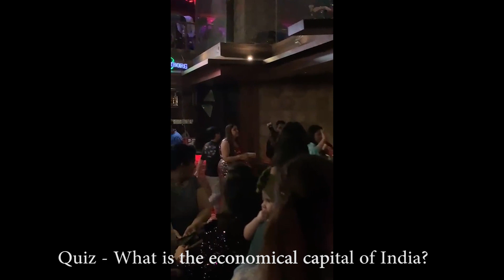Ladies Night Fun Game Ideas | Hosting a Ladies Party | Event By Reshma Kukreja | At Mitron Social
I’M SUPER ACTIVE ON SOCIAL MEDIA SO LET’S E-MEET :D